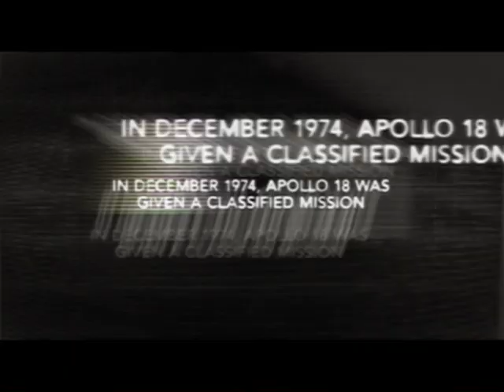Apollo 18 - 'Truth' TV Spot - Dimension Films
Discover the reason we haven't returned to the moon.

"Apollo 18" on Blu-ray™ and DVD now

Officially, Apollo 17, launched December 17th, 1972 was the last manned mission to the moon. But in December of 1974, two American astronauts were sent on a secret mission to the moon funded by the US Department of Defense. What you are about to see is the actual footage which the astronauts captured on that mission. While NASA denies its authenticity, others say it's the real reason we've never gone back to the moon.